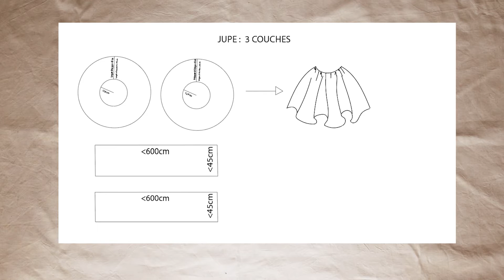DIY COUTURE / PATRON GRATUIT : ROBE BOUFFANTE / SELKIE INSPIRED DRESS ( FREE PATTERN)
Hello,
Aujourd'hui je vous propose de coudre une robe inspirée de la marque Selkie avec un partron  de couture gratuit à télécharger.
LIENS DU PATRON GRATUIT / LINKS  FOR The FREE PATTERNS : ( une valeur de couture de 1,5 cm incluses / seam allowance incluses : 1,5 cm )

Bon visionnage,
Ezrah